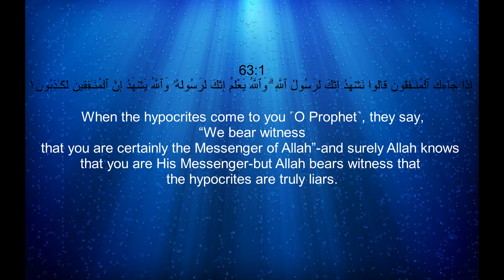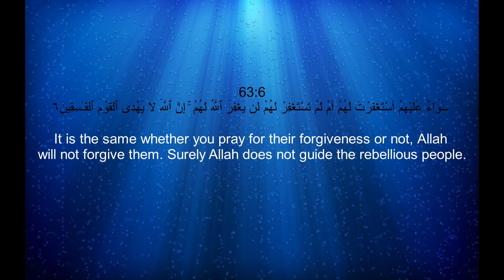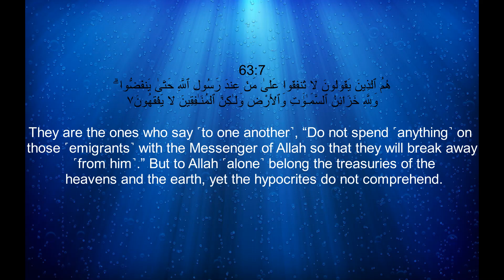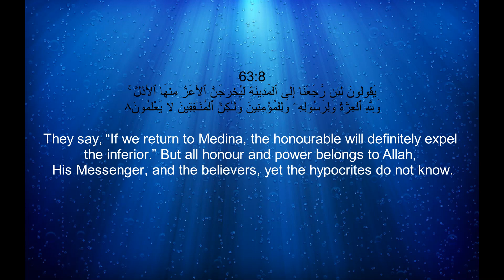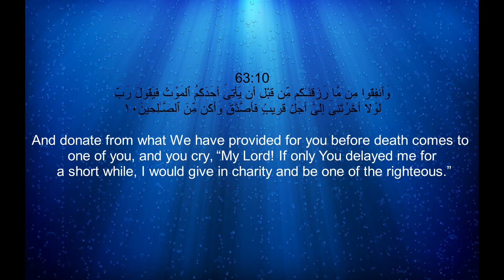063 Surah Al-Munafiqun With English Translation By Sheikh Noreen Muhammad Siddique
063 Surah Al-Munafiqun With English Translation By Sheikh Noreen Muhammad Siddique